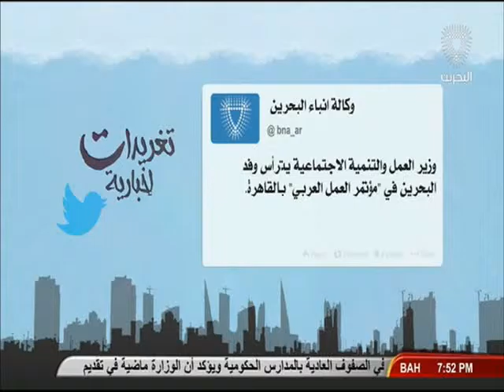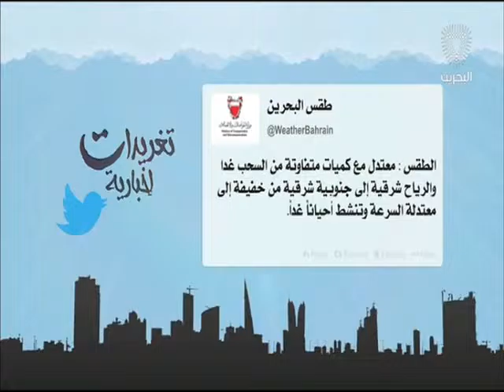البحرين : تغريدات إخبارية 2 10-04-2016